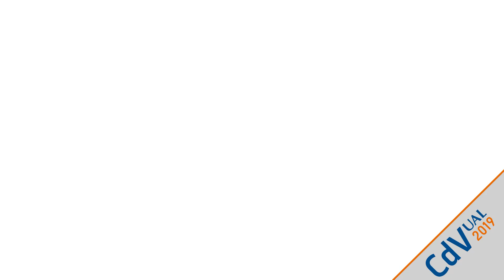Reto de 1 minuto de los Cursos de Verano: La capitalidad gastronómica como fenómeno global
"El reto de 1 minuto". Durante mayo, los directores de los Cursos de Verano  contarán en 60 segundos lo más importante de su curso .El objetivo: que puedas decidir, de forma divertida, cuál se adapta a tus necesidades. ¿Lo habrán superado?